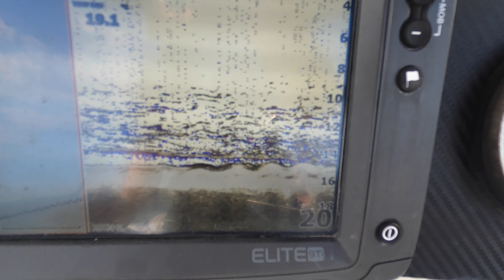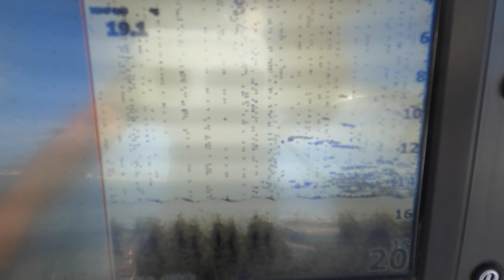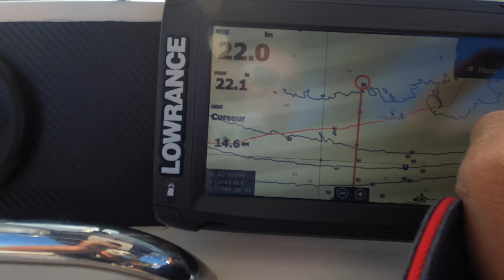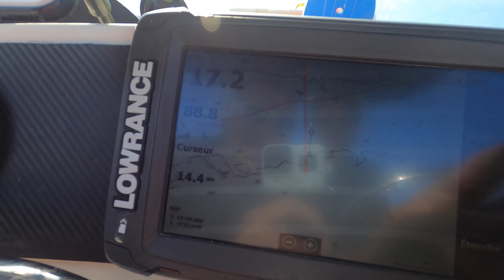Requin attaque la bourriche !!! pêche Broumé Méditerranée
Au Large de Leucate , pêche du Requin au Broumé
tuto de la pêche au broumé , Thon et Requin .
avec les 2 petits Enzo , et mon ami Franck , qui n'est plus de ce monde , hommage a toi mon Francky .

Hameçons BBK
Fluorocarbone SEAGUAR 74/100
TRESSE 1000 mètres ( PE6 ) 81.7 lb

- Pour m'accompagner (Cobaturage )  sur mes différentes Sorties : SMS ➡️  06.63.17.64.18 .
- Départ ➡️  Port Leucate ( AUDE 11 ) a  2h de Toulouse.
Participation : location du materiel de pêche , des appâts , du Bateau et du carburant
moi je suis offert 😎 n'étant ni Guide , ni pro .